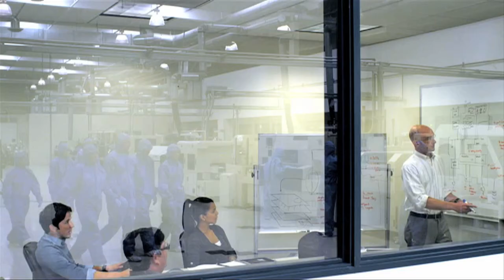Akron Zips Football vs. BGSU: October 6, 2012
Homecoming Game
University of Akron
Head Coach Terry Bowden